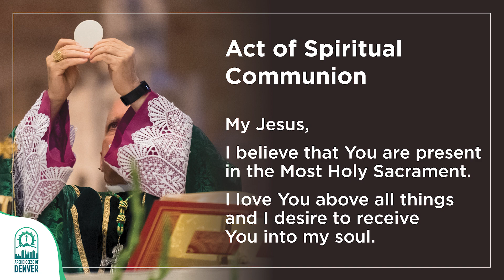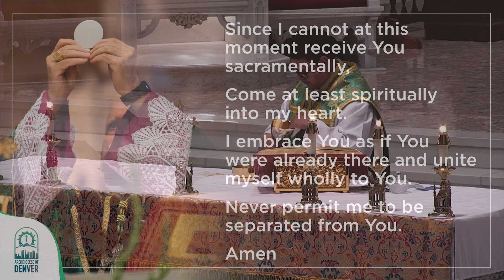Catholic Sunday Mass - October 9, 2022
The Sunday Catholic Mass, recorded weekly at the Cathedral Basilica in Denver, brings the word of God to the homebound.

Now in its 56th year on television in Denver, the Sunday Mass is recorded weekly at the Cathedral Basilica of the Immaculate Conception, sponsored by the Catholic Foundation of Northern Colorado.

If you wish to make an online donation to the Archdiocese of Denver,

Twenty Eighth Sunday in Ordinary Time

𝑹𝒆𝒂𝒅𝒊𝒏𝒈 𝑰
2 Kgs 5:14-17
Naaman went down and plunged into the Jordan seven times
at the word of Elisha, the man of God.
His flesh became again like the flesh of a little child,
and he was clean of his leprosy.

Naaman returned with his whole retinue to the man of God.
On his arrival he stood before Elisha and said,
"Now I know that there is no God in all the earth,
except in Israel.
Please accept a gift from your servant."

Elisha replied, "As the LORD lives whom I serve, I will not take it;"
and despite Naaman's urging, he still refused.
Naaman said: "If you will not accept,
please let me, your servant, have two mule-loads of earth,
for I will no longer offer holocaust or sacrifice
to any other god except to the LORD."

𝑹𝒆𝒂𝒅𝒊𝒏𝒈 𝑰𝑰
2 Tm 2:8-13
Beloved:
Remember Jesus Christ, raised from the dead, a descendant of David:
such is my gospel, for which I am suffering,
even to the point of chains, like a criminal.
But the word of God is not chained.
Therefore, I bear with everything for the sake of those who are chosen,
so that they too may obtain the salvation that is in Christ Jesus,
together with eternal glory.
This saying is trustworthy:
If we have died with him
we shall also live with him;
if we persevere
we shall also reign with him.
But if we deny him
he will deny us.
If we are unfaithful
he remains faithful,
for he cannot deny himself.

𝑮𝒐𝒔𝒑𝒆𝒍
Lk 17:11-19
As Jesus continued his journey to Jerusalem,
he traveled through Samaria and Galilee.
As he was entering a village, ten lepers met him.
They stood at a distance from him and raised their voices, saying,
"Jesus, Master! Have pity on us!"
And when he saw them, he said,
"Go show yourselves to the priests."
As they were going they were cleansed.
And one of them, realizing he had been healed,
returned, glorifying God in a loud voice;
and he fell at the feet of Jesus and thanked him.
He was a Samaritan.
Jesus said in reply,
"Ten were cleansed, were they not?
Where are the other nine?
Has none but this foreigner returned to give thanks to God?"
Then he said to him, "Stand up and go;
your faith has saved you."